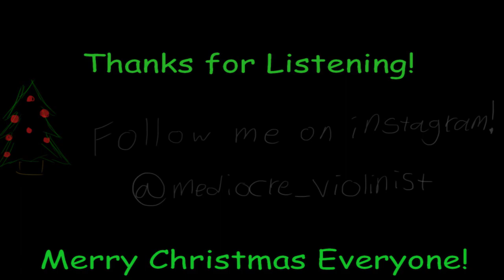Santa Claus is Coming to Town-Violin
Hey guys! Hope you enjoy the video. Follow me in Instagram @mediocre_violinist